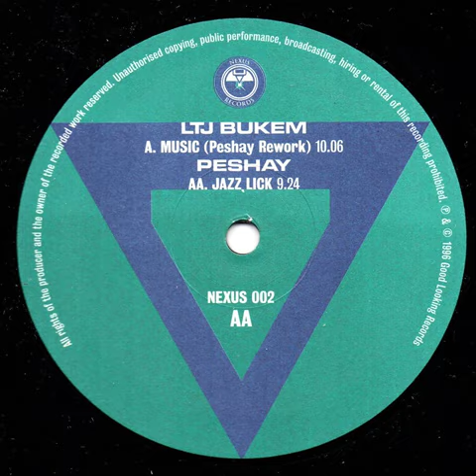LTJ Bukem - Music (Peshay Rework)